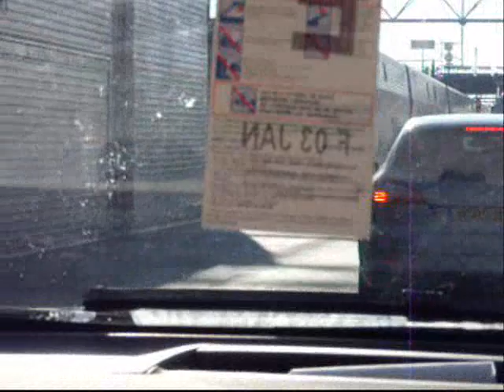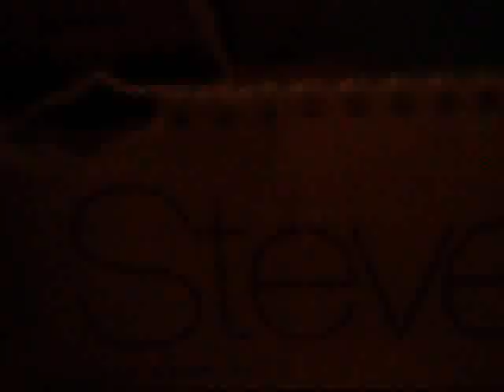My Trip to Disneyland Paris Part 4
Here is the last part of when I went to Paris.